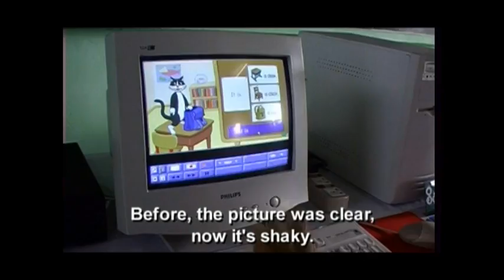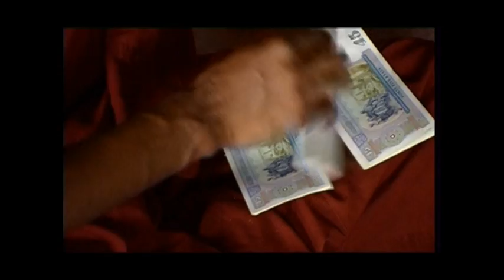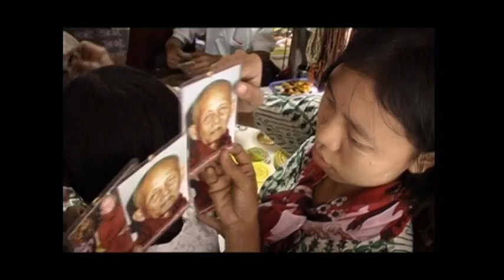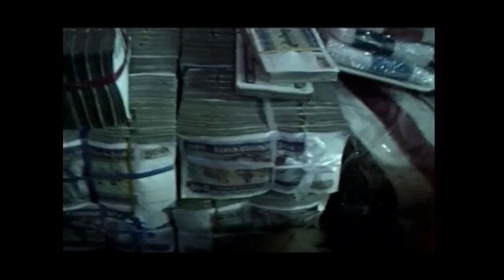Thamanya, a hope for Burma 3